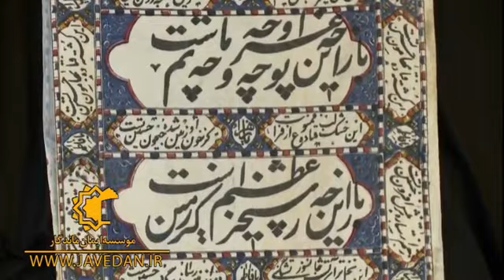سخنرانی آیت الله جاودان جلسه شب ششم محرم الحرام 1395 حسينيه حاج شيخ مرتضي زاهد